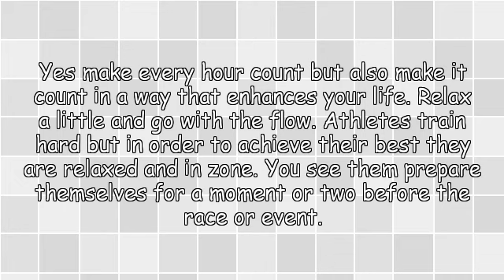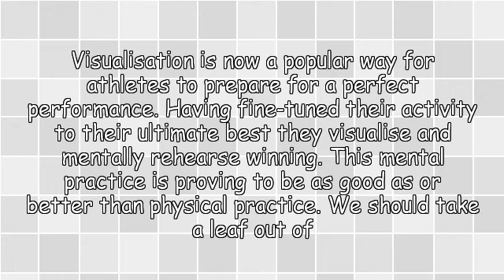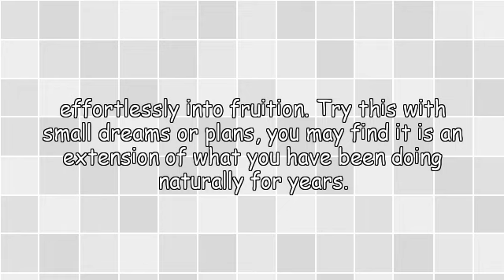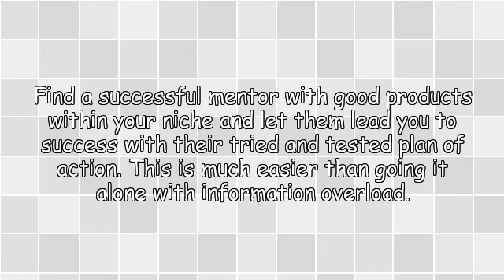Learn to Develop Online Success With Affiliate Marketing and Work at Home